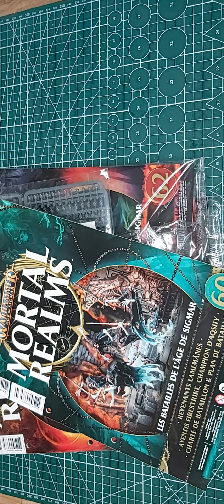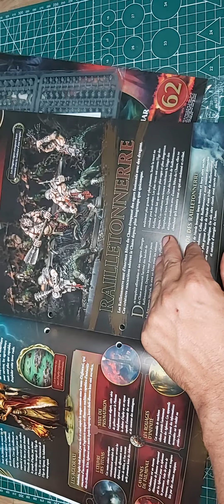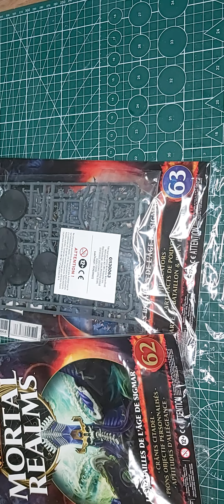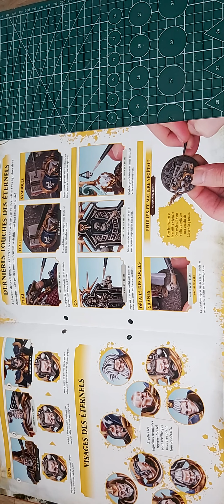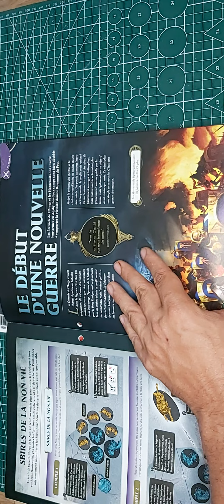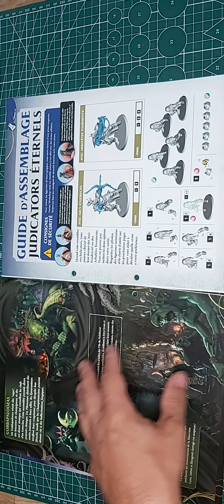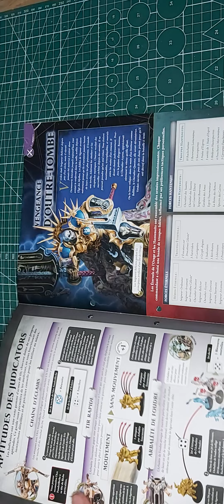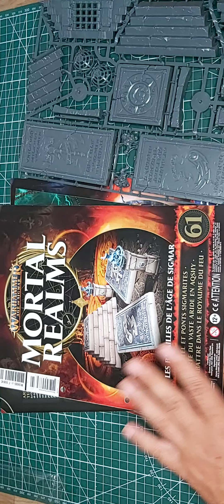revue warhammer age of sigmar mortal realm numéro 60,61,62,63 fr